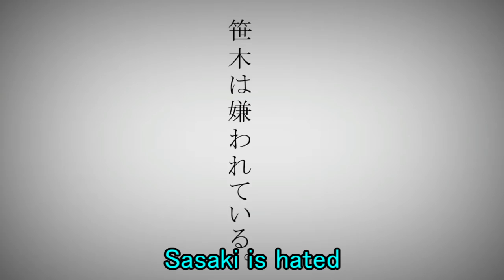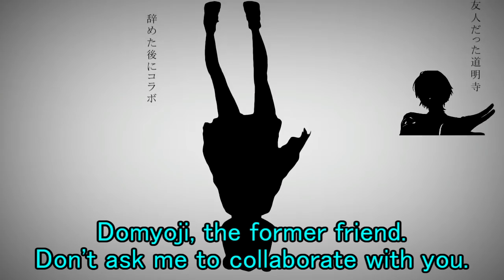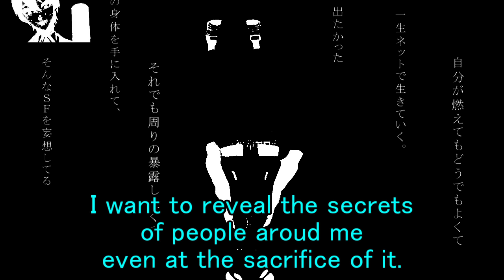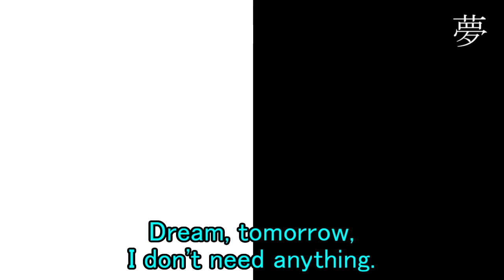Sasaki Saku - Sasaki is hated(笹木は嫌わている。英語訳)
I moved to following new channel.